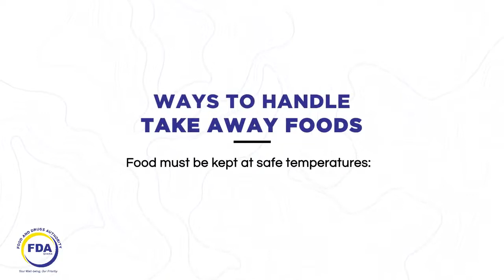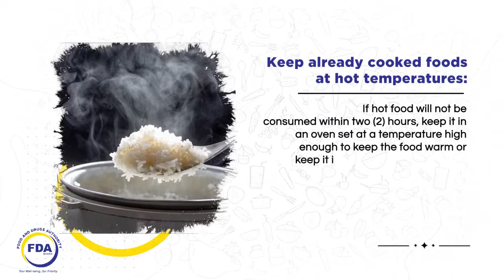WAYS TO HANDLE TAKE AWAY FOODS - EWE LANGUAGE .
Safe food now for a healthy tomorrow.